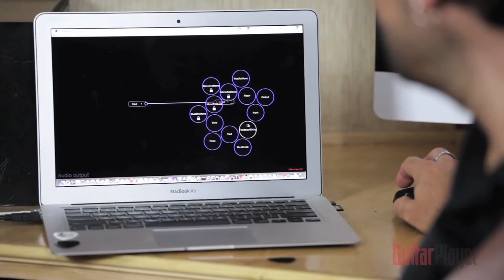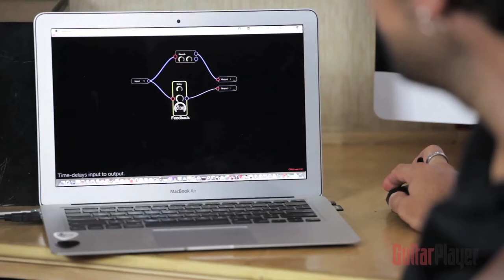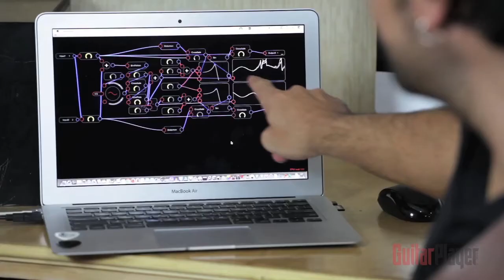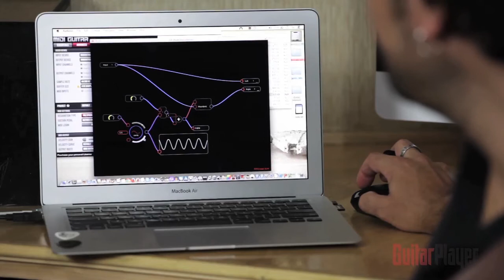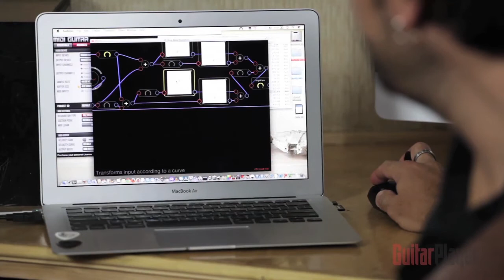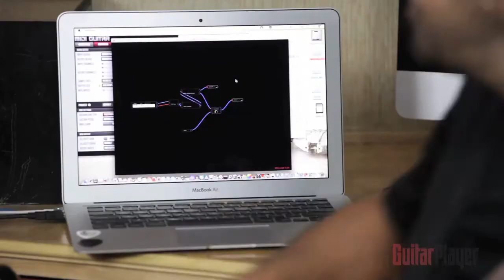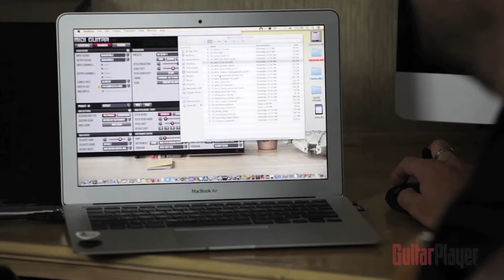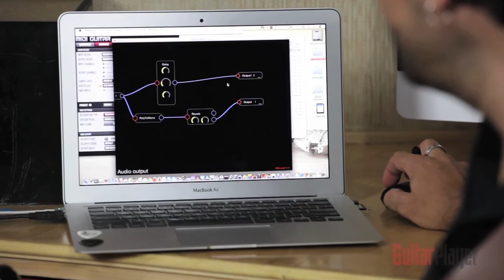GP Brasil #225 - Novas Fronteiras Sonoras - Audulus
Por André Martins.